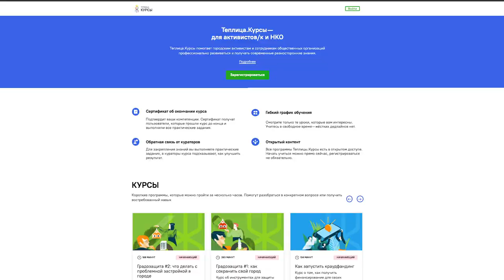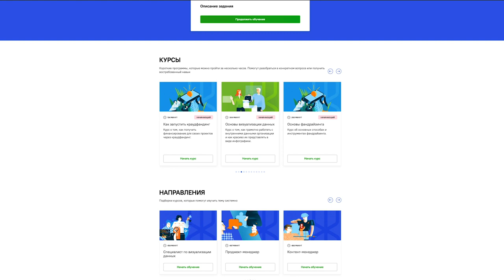Что такое платформа «Теплица.Курсы»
«Теплица.Курсы» — платформа онлайн-обучения для сотрудников общественных организаций и активистов.